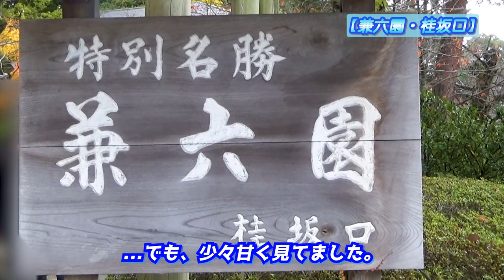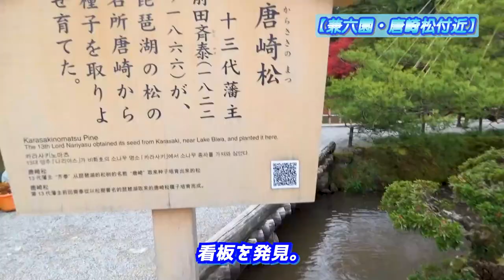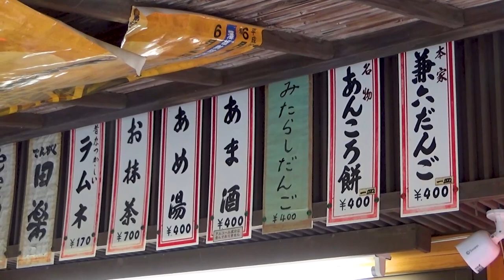【兼六園/石川県金沢市】まるで異次元!? 日本三名園の庭園で紅葉散策&お抹茶飲んでまったり《紅葉満喫編#6》/ The Kenrokuen walk for seeing autumn leaves.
《ばおしん》がまだ見ぬ感動を求めて旅します‼

『【兼六園/石川県金沢市】まるで異次元!? 日本三名園の庭園で紅葉散策&お抹茶飲んでまったり《紅葉満喫編#6》』です。

◎長野県を出発地に、
2泊3日の旅程で始まった、
(実際は3泊4日だけど^^;)
各地の紅葉を楽しむ旅行記、
『紅葉満喫編』も今回で最終回！
最後のエピソードにふさわしく、
日本三名園のひとつ、
『兼六園(石川県金沢市)』で、
思う存分紅葉を満喫しました♪
散策の締めくくりとして、
紅葉を愛でながらお抹茶を頂き、
本当に忘れられない旅に...
心の底から感動できる一本です🎶

00:00 オープニング / Opening
00:36 兼六園にGo！ / Let's go to Kenrokuen!
02:47 園内へ / The beginning of the autumn leaves walk.
05:29 山崎山 / An best spot for seeing autumn leaves.
06:56 森の中の小径を抜けて / After descending the stairs in the forest...
09:20 お抹茶の時間 / The Maccha time.
11:25 また、ひとつの旅が終わる / Before ending a this long journey...
11:46 エンディング/Ending
12:22 エンドカード / End screen.

 This travel video is the last episode of the "Fully enjoy the autumn leaves season edition."
  I chose to visit the Kenrokuen garden in Kanazawa, Ishikawa as my final destination of this long journey.
 Because this garden is one of 3 renowned in Japan, so I thought it's suitable.
 When I actually walked through the park, I could see colorful autumn leaves here and there.
 Towards the end of my walk, I am enjoying a cup of matcha on the Japanese-style café terrace in the garden.